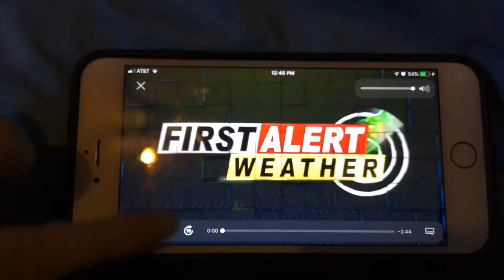KFVS12 Heartland News First Alert Weather Open (February 2006-April 1, 2011)